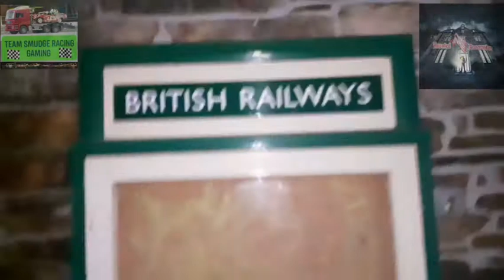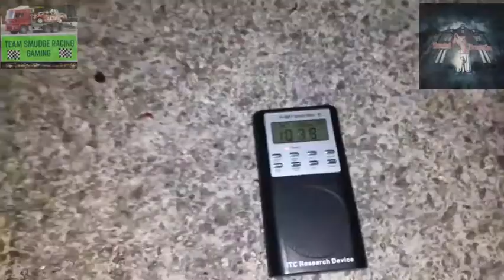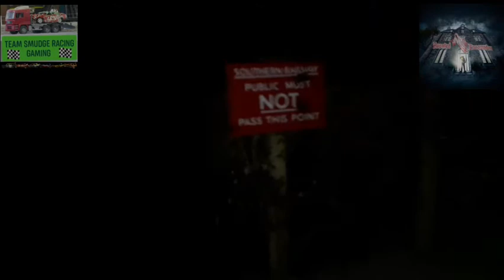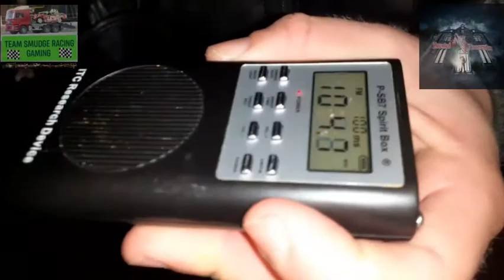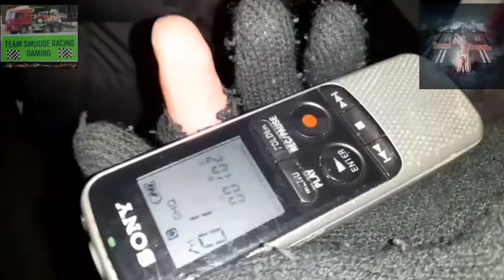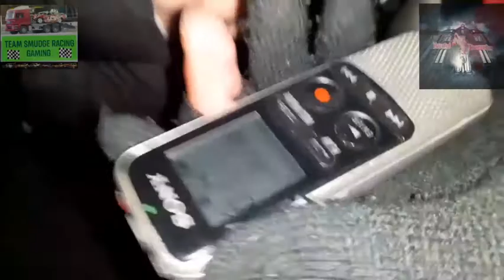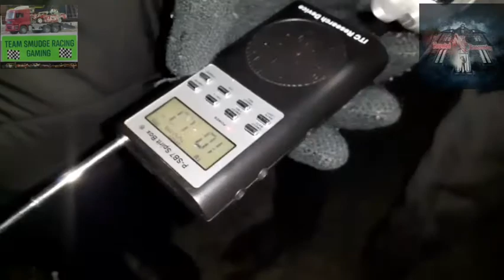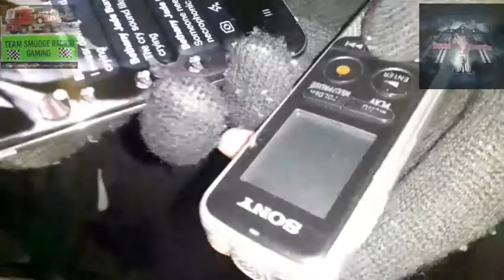Boscarn Junction Ghost Investigation with Haunted Encounters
If you'll all like the video if you did please smash the like and don't forget to smash the subscribe and also don't forget to smash that bell for more videos.

Facebook - Team smudge racing art & photography

Twitter and Instagram- Team_smudge_racing _gaming

DON'T FORGET TO HAVE A SMASHING DAY.